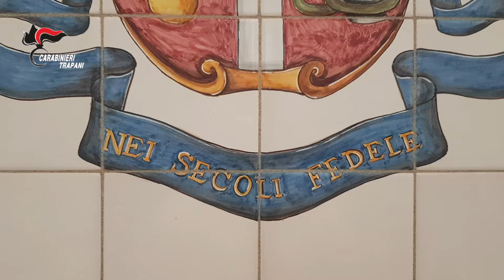Operazione antimafia nel trapanese, 11 arresti. Diversi i reati contestati